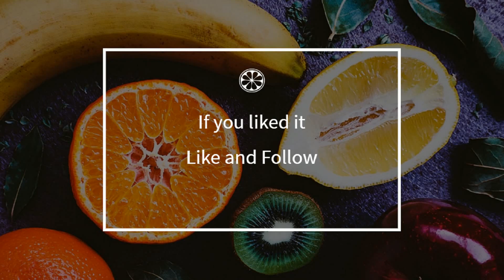How to cook - Coco Rocks (French Guiana)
Here is a beautiful french Coco Rocks (French Guiana) recipe !
 This video will teach you how to do a great Coco Rocks (French Guiana), simply and easily !